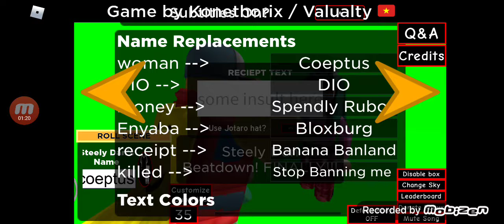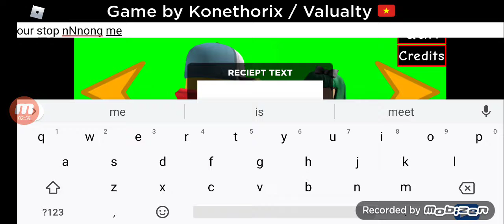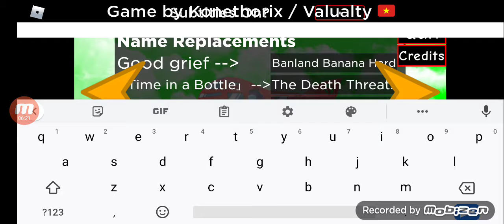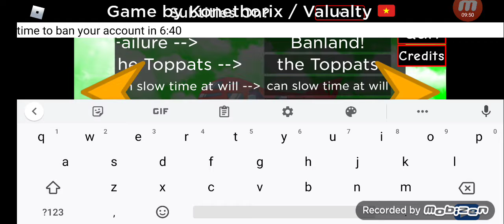The Poses Of bloxburg (The Creator of bloxburg Beats up by The DontKillMe And wannafight and Lisa